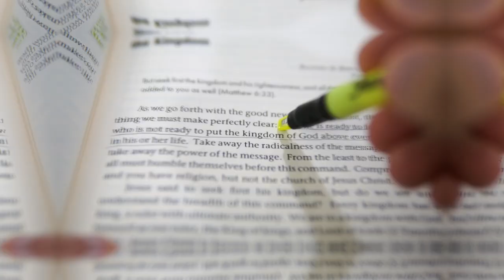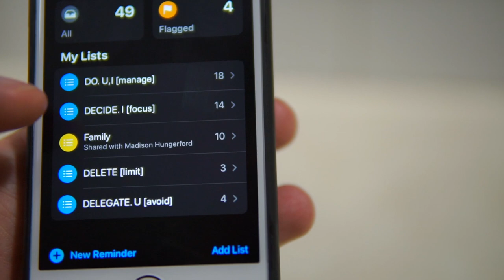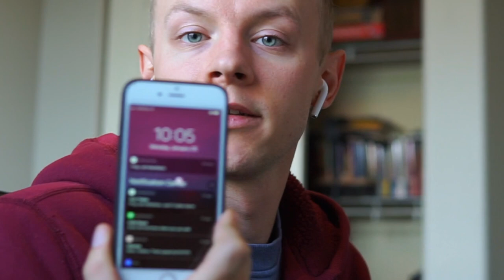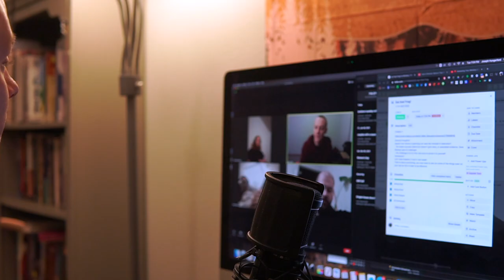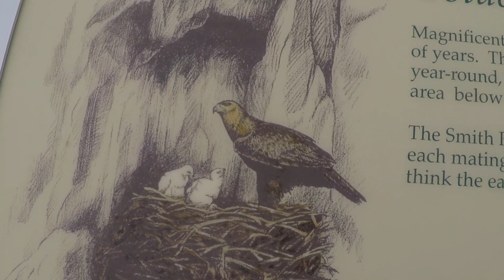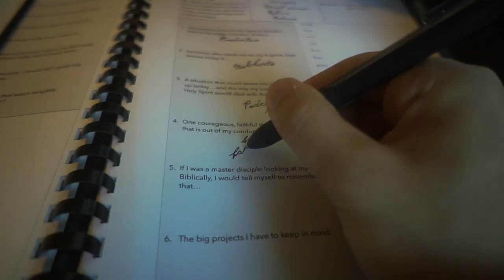BALANCING GOD, FAMILY, AND WORK | Church Planting Vlog 7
How do we balance God, family and work? Being a disciple maker means lots of hours put into the ministry, but we can't neglect our personal walk with God or our own family ministry. This is a typical week in the life trying to balance these three!

Timecodes
0:00 - Intro
1:08 - MONDAY family, planning
6:29 - TUESDAY ministry calls, midweek
7:52 - WEDNESDAY God and nature, discipleship
15:12 - THURSDAY home improvement, Bible discussion
17:51 FRIDAY finalizing sermon, outreach
19:14 SATURDAY fellowship
23:05 - Outro